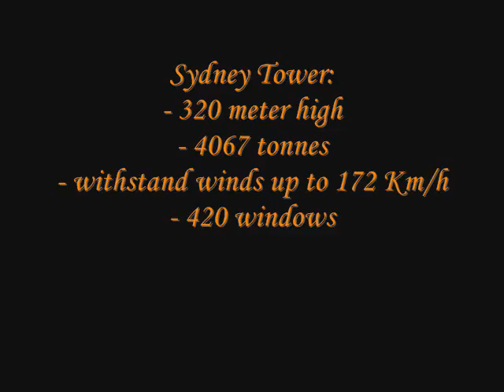RMajooo e ManuManu on Sydney Tower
Vista dall'alto per Mr Maggio e Mrs ManuManu